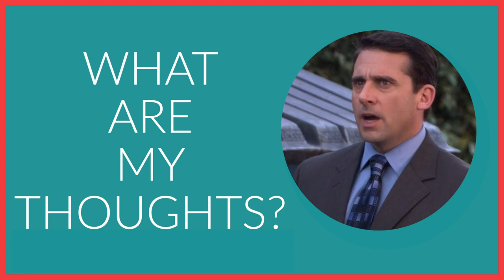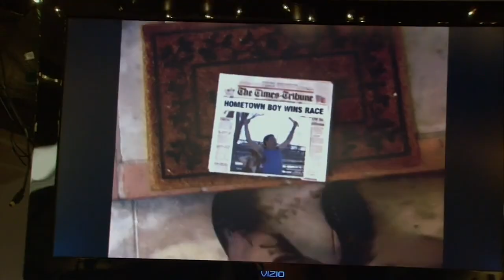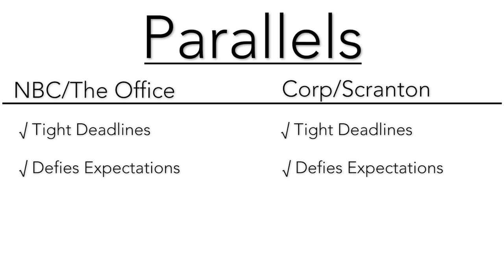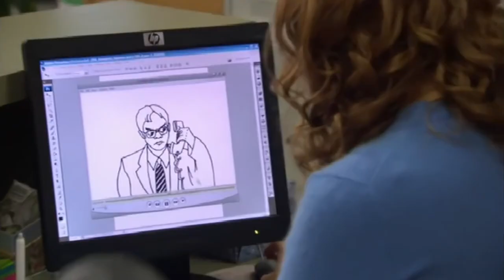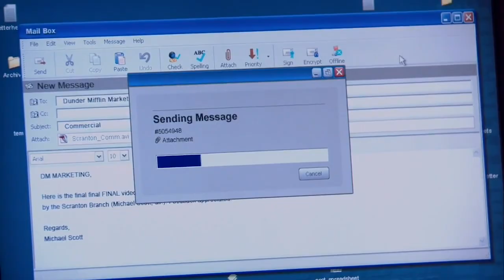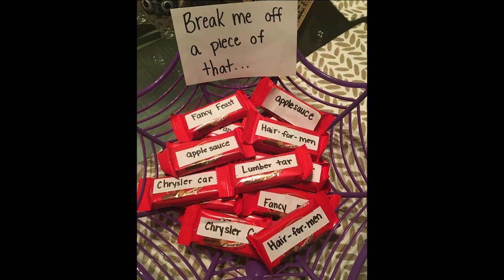Exploring the Local Ad - Office Field Guide - S4E9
It seems like 'iconic' is a word that each episode in Season 4 of the Office has been described as. Michael's commercial embodies Michael Scott.  Making a local ad is exactly the type of premise this show works so well on. Yet somehow at the end of the day, in spite of failure, the end of this episode is full of hope!

I hope you like this field guide on the Local Ad!

Note: I was not paid for the Waterloo brand spot.  I'm just a fan. But Waterloo...if you need a bald sponsor that talks about the Office...@ me!

Written by B.J. Novak
Directed by Jason Reitman

The Office LoFi beat and the KitKat remix was done by Dimitriii!  Go check out his channel: The Office - LoFi Mix by Dimitriii